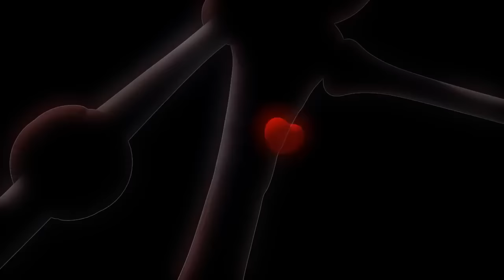LARVA | En pinne Romans 🐛| Tecknade barn för barn | Larvtecknad | WildBrain